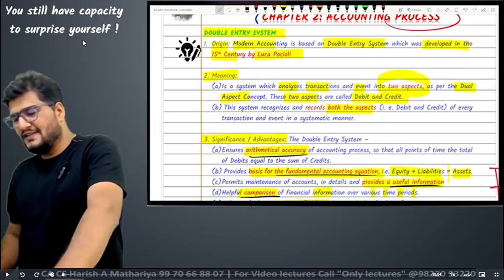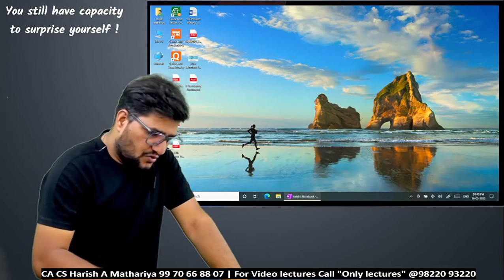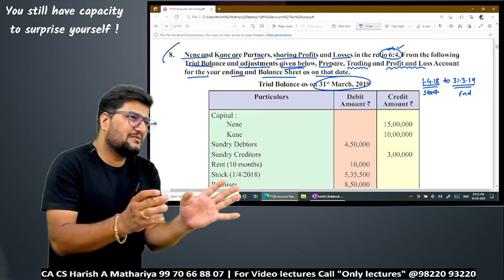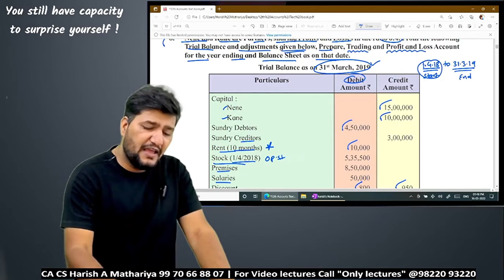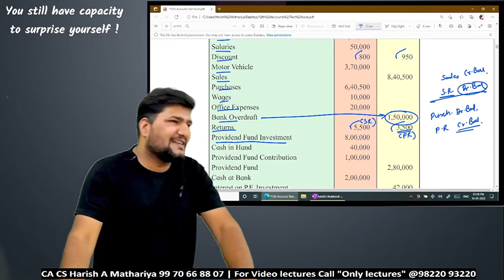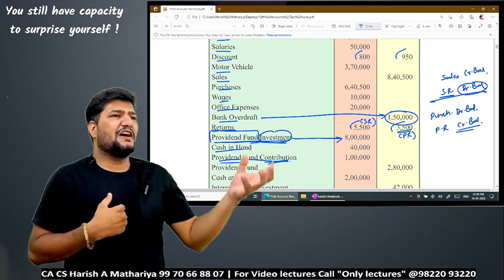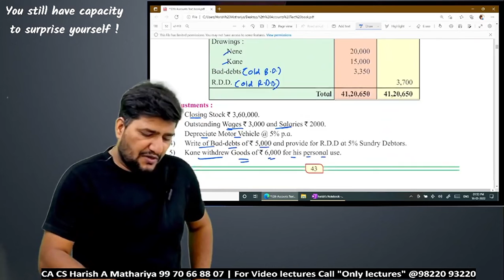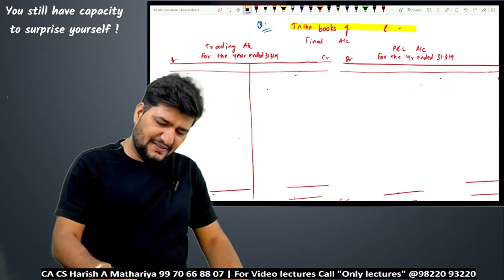12TH COMMERCE CHAPTER 1 INTRODUCTION TO PARTNERSHIP AND PARTNERSHIP FINAL ACCOUNTS LEC - 12 HARISH.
12TH COMMERCE ACCOUNTS CHAPTER 1 INTRODUCTION TO PARTNERSHIP AND PARTNERSHIP FINAL ACCOUNTS LECTURE 12  BY CA CS HARISH A MATHARIYA

Welcome to the 12th standard Book - Keeping and Accountancy topic/chapter 1 Introduction to Partnership and Partnership Final Accounts in this lecture series we are going to explore, understand the meaning of Partnership, know the important features of Partnership, understand the meaning of The Indian Partnership Act, 1932, understand the importance of Partnership Deed, understand the provisions applicable in absence of Partnership Deed, know how to maintain Capital Accounts of Partners, understand the meaning of Partnership Final Account, know the need and importance of Final Accounts, know the effects of adjustments in Final Accounts, know the meaning of Trading Account, Profit and Loss Account and Balance sheet, know how to find out financial results of the business